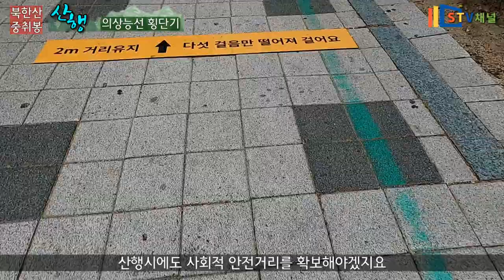[북한산 등산] 의상능선 횡단기/구름속 꽃길 산행/난이도 상/Bukhansan hiking/hiking in Korea/韓国登山[STV채널]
북한산 의상능선 횡단기코스
북한산성탐방센터-산성계곡길-범용사기점-중취봉-삼천사계곡-삼천사-삼천사탐방센터
이동시간 : 04:31
최고고도 : 587m
난이도 : 상